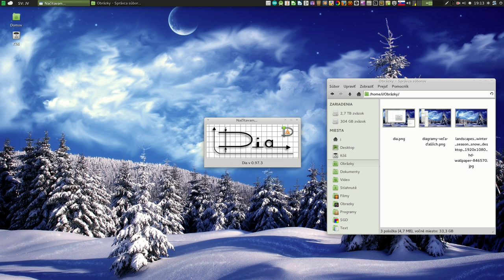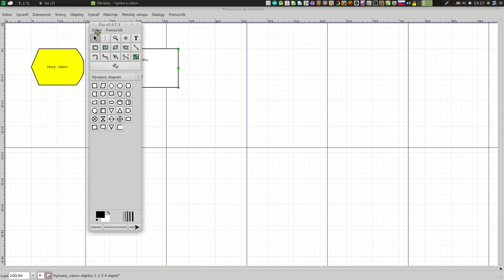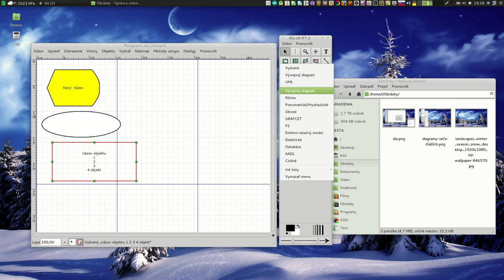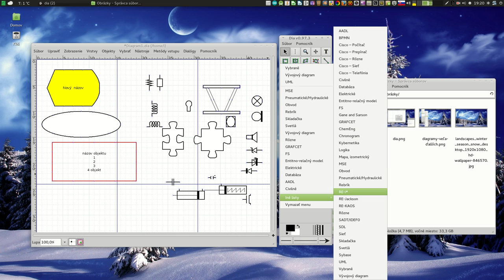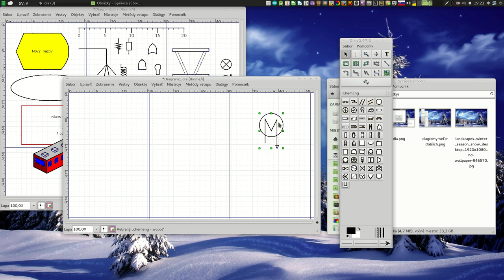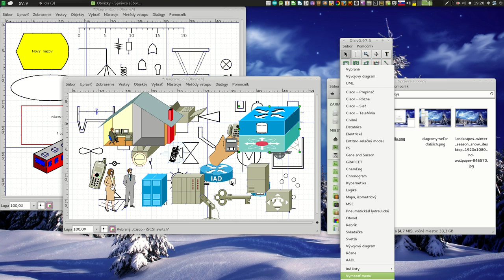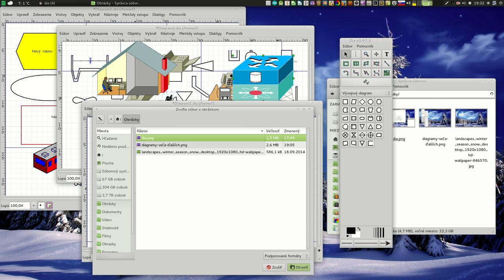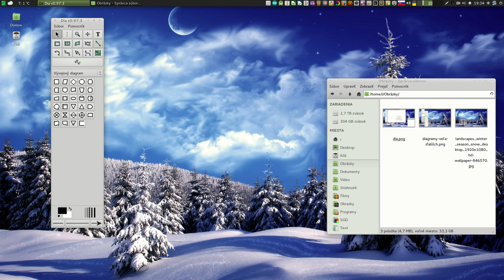DIA 0.97.3 - Program pre kreslenie diagramov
OS: Windows, Linux, OS X
Jazyk: Slovensky
Cena: 0 eur, zadarmo